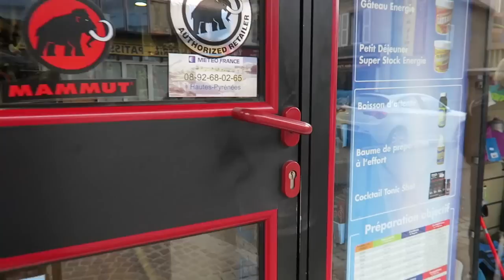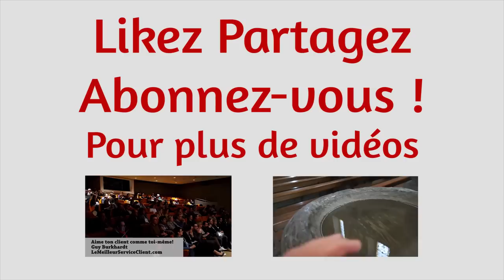Le commerce local : fidéliser ses clients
✅  Attirez les clients locaux grâce aux 2 types de produits indispensables.